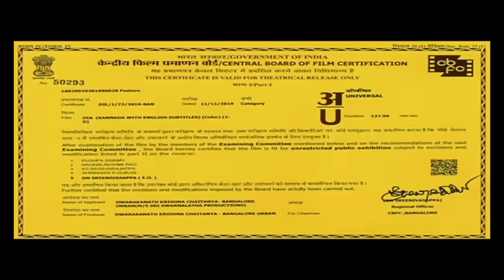gadar 2 full movie in hindi 2023 || Gadar 2 full movie 2023 in hindi ll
gadar 2 full movie in hindi 2023 || Gadar 2 full movie 2023 in hindi